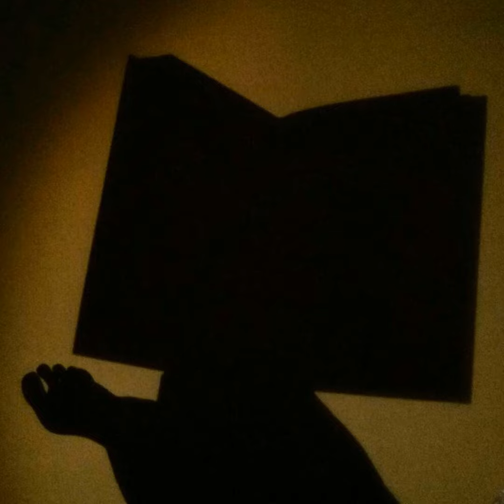Владислав Крапивин "Мушкетер и Фея" продолжение 1